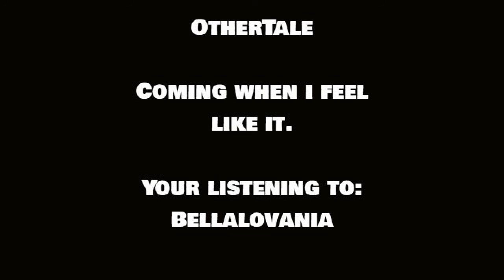OtherTale OST - Bellalovania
Megalovania by Toby Fox. Bellalovania by StuffiesR Us OtherTale by StuffiesR Us Undertale by Toby Fox Thanks Toby